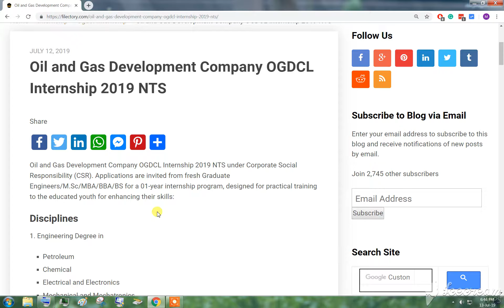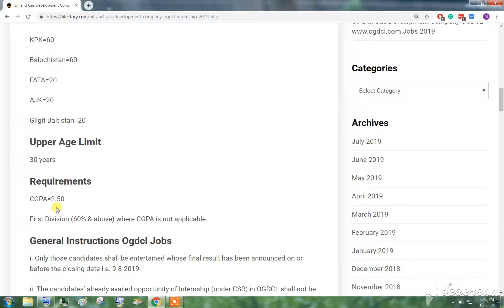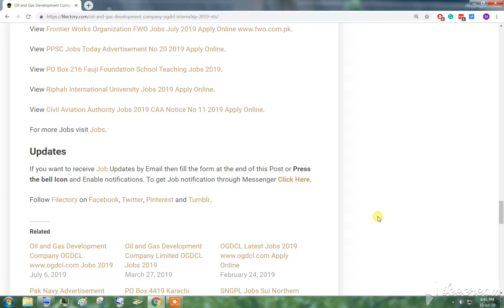Oil and Gas Development Company OGDCL Internship 2019 NTS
The Last Date to Apply is 9-August-2019.